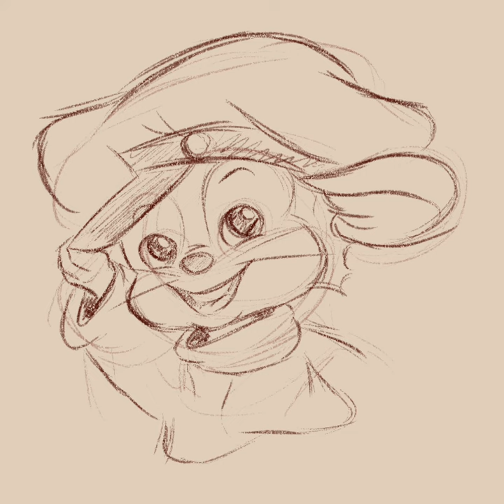fievel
remembered that i hate lineart and that the sketch always looks better to me